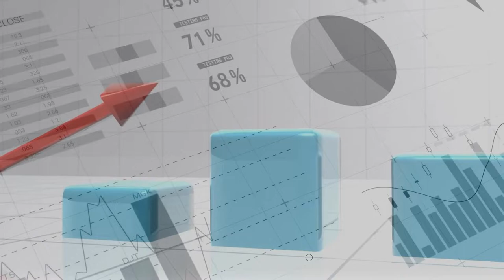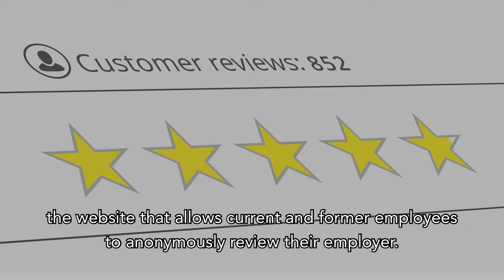HomePlus Mortgage Presentation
The reason why we are one of the top brokers in the country and why we are such a great company to work for.